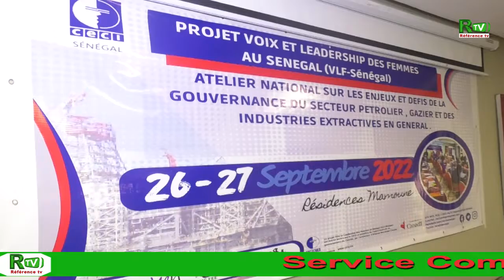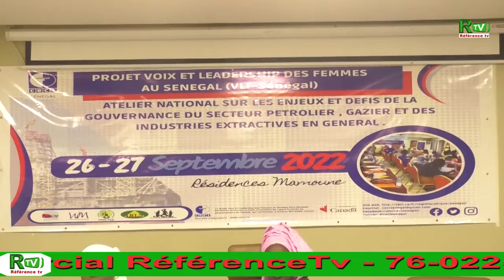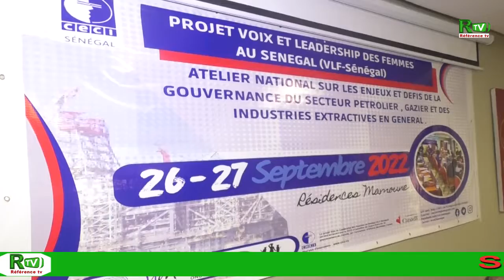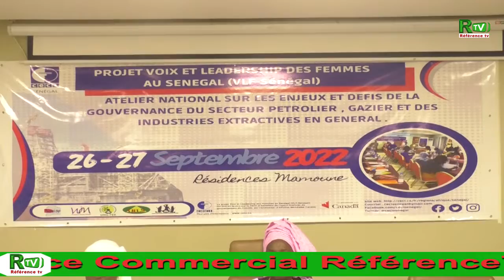Projet voix et liderchip des gammes au sénégal ( VLF- SÉNÉGAL )...